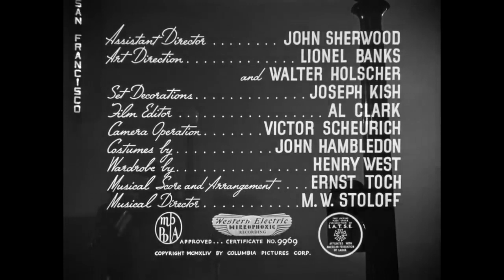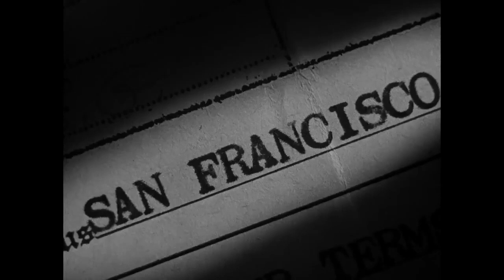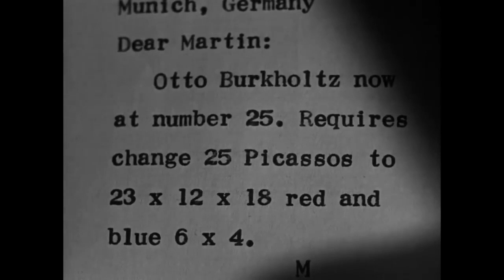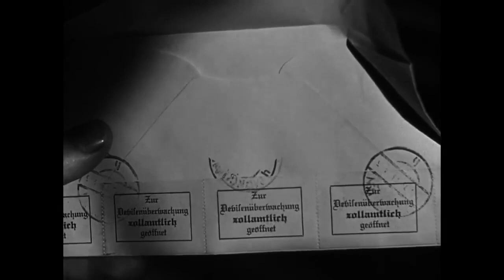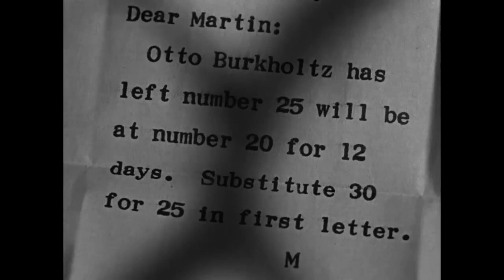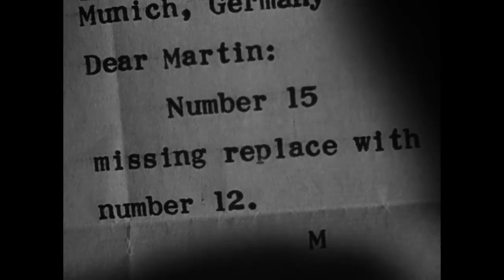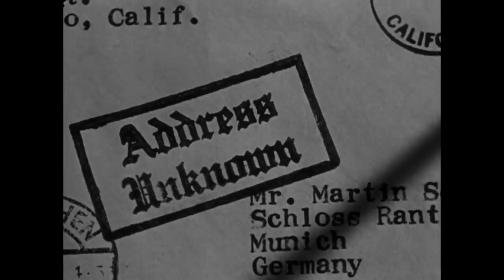Address Unknown 1944 - drama film-noir, classic, full movie, Paul Lukas, Mady Christians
US art dealer returns to his native Germany for a visit and is attracted by Nazi propaganda.